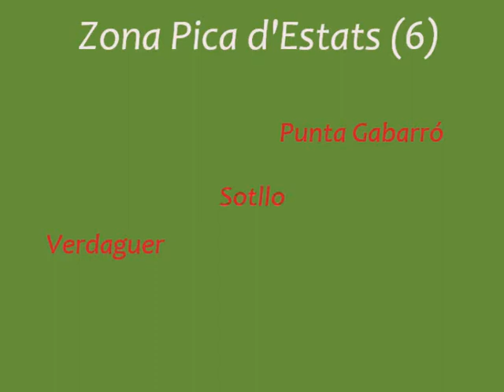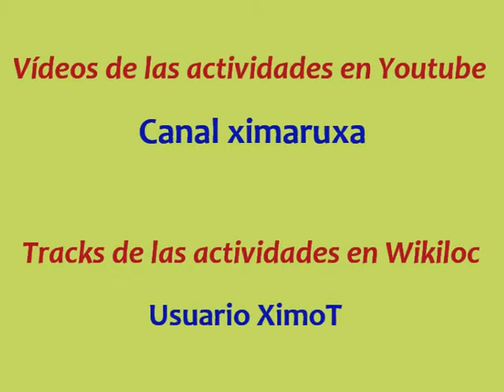Un Pequeño Sueño (los 212 tresmiles de los Pirineos)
Vídeo resumen de las actividades de estos últimos 4 años que nos han permitido ascender a los 212 tresmiles de los Pirineos